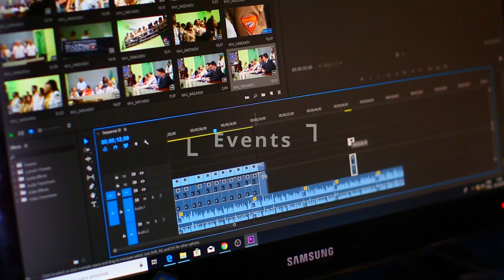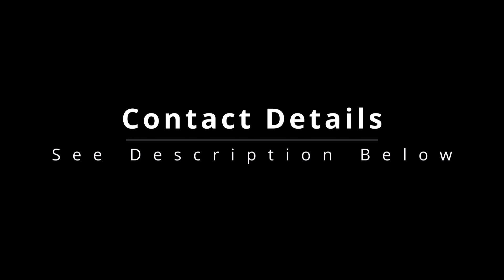Matthew Oscroft | SHOWREEL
Showreel Highlighting the Skills, Work and Experience of Matthew Oscroft.